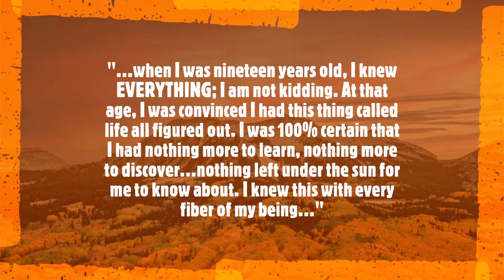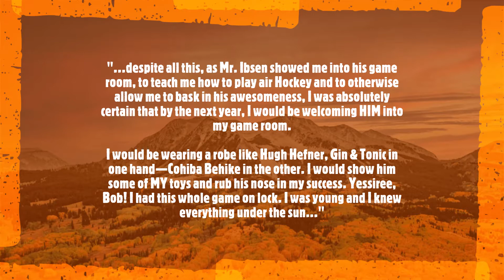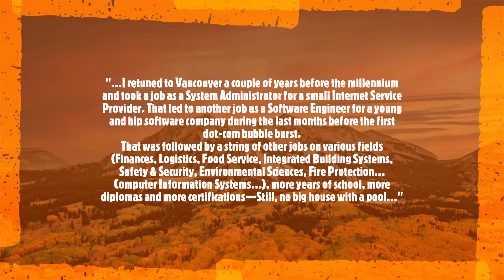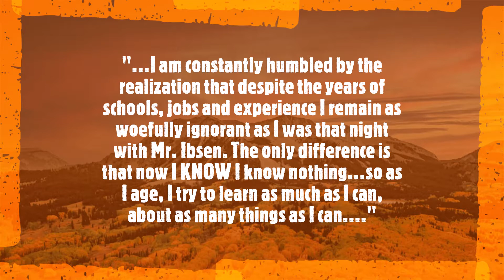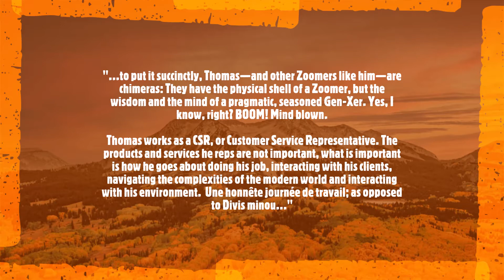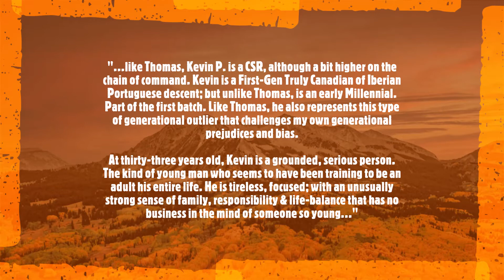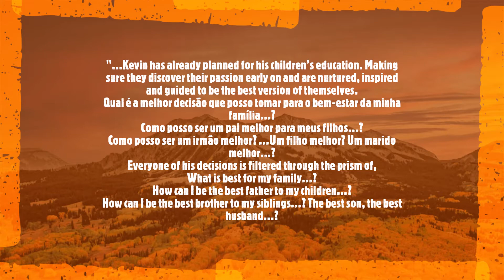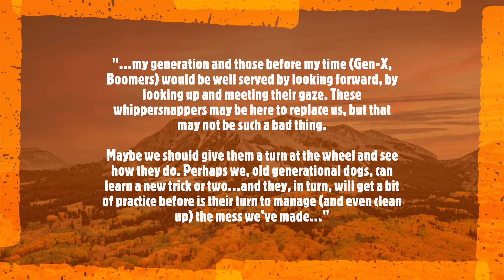Immature Wisdom, the Myth of Generational Divide in C. Extended Play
When I was nineteen years old, I knew EVERYTHING. I am not kidding; at that age, I was convinced I had this thing called life all figured out. I was 100% certain that I had nothing more to learn, nothing more to discover…nothing left under the sun for me to know about. I knew this with every fiber of my being.

Never mind the fact I had just arrived in Canada the previous month. I had no Canadian education (I had finished high school in the DR two years prior, but neglected to bring any official documents or transcripts). I spoke, read and wrote English well enough to be understood, but I was nowhere near the point I could sit in on a University classroom and hit the ground running.

Several decades have passed since that night. I did find a job - Mr. Ibsen found me a job. Terry Salchenberger, a friend of my first wife's family owned a warehouse where he sold electric motors, drives, bearings and other industrial accoutrements. He gave me a job as a shipper/receiver. I enrolled in night school and got my GED.

Several years later my marriage ended and I moved to Montréal. I found a job doing the same thing for the guy who owned the warehouse in Montréal selling the same products Terry sold in Vancouver - they knew each other and Terry put in a good word for me. I went right back to school, as education back then was virtually free in Québec.

CÉGEP was followed by university. French, long dormant but part of my linguistic heritage flourished in La Belle Province. Italian and Portuguese followed soon after. Business Administration was Followed by International Finances…followed by Economics…followed by Engineering & Computer Science.

Now, one must wonder, if I KNEW everything several decades ago with virtually no education; then surely now after years of experience, formal education and seasoning, I must be the smartest human being alive. I must be wisdom become man, right?
Well, no. Not even close. While on my best days, if I work very, very, very hard, I could manage a small - almost imperceptible - above-average intelligence, the truth is that in a sufficiently large scale, I know virtually nothing.

I am constantly humbled by the realization that despite the years of schools, jobs and experience I remain as woefully ignorant as I did that night with Mr. Ibsen. The only difference is that now I KNOW I know nothing…so as I age, I learn as much as I can, about as many things as I can.

One particular lesson I learned recently concerns this prejudice I've carried for some time: The belief that those younger than me and my generation, by virtue of their recent arrival on the scene, know absolutely nothing about anything.

Thomas B. is a twenty-two year-old French Quebeçois living in Alberta. On the surface he is a typical Zoomer (or iGen). He is part of the first cohort that grew up with the internet and came of age as the phenomenon of Social Media was reaching escape velocity. Like his generation, he is very comfortable with technology and life on the cloud…and that's where the typical Zoomer cliché I had in my mind fell apart.

To put it succinctly, Thomas - and other Zoomers like him - is a chimera: The physical shell of a Zoomer, but the wisdom and the mind of a pragmatic, seasoned Gen-Xer. Yes, I know: BOOM! Mind blown.

My generation and those before my time (Gen-X, Boomers) would be well served by looking forward, looking up and meeting their gaze. These young whipper-Snappers may be here to replace us, but that may not be such a bad thing. Maybe we should give them a turn at the wheel and see how they do. Perhaps we, old generational dogs, can learn a new trick or two…and they, in turn, get a bit of practice before is their turn to manage the mess we've made.